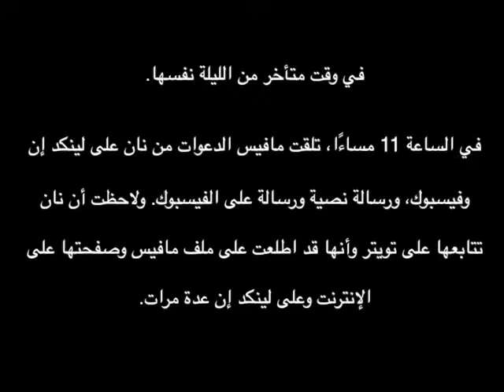Arabic: Interpersonal Skills Gone Wrong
The job seeker in this interview had a good opportunity to connect with a potential employer but she ruined the opportunity by not watching the social context at the time, and by "stalking" her contact online.

Discussion Questions

1. What are the cultural misunderstandings here?
2. What would be more appropriate for Canadian workplace culture?
3. What would you do in Mavis’ position?
4. How might you explain to Nan, kindly, about the differences in culture with regard to networking with a potential contact?